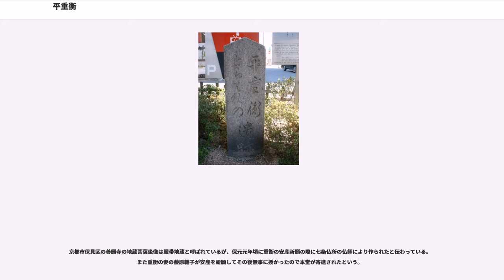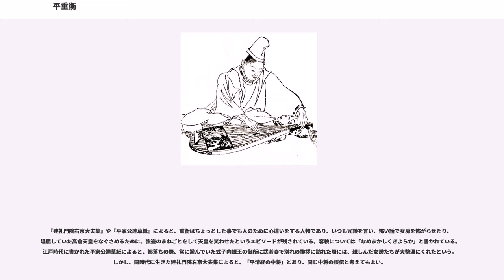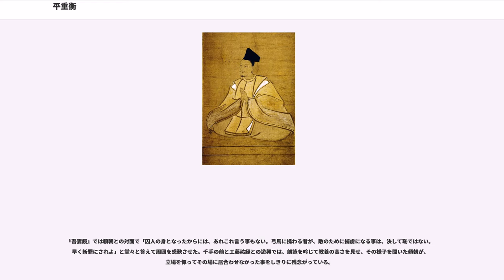平重衡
平 重衡（たいら の しげひら）は、平安時代末期の平家の武将・公卿。平清盛の五男。母は清盛の継室・平時子。三位中将と称された。

平氏の大将の一人として各地で戦い、南都焼討を行って東大寺大仏や興福寺を焼亡させた。墨俣川の戦いや水島の戦いで勝利して活躍するが、一ノ谷の戦いで捕虜になり鎌倉へ護送された。平氏滅亡後、南都衆徒の要求で引き渡され、木津川畔で斬首された。その将才は「武勇の器量に堪ふる」（『玉葉』治承5年閏2月15日条）と評される一方、その容姿は牡丹の花に例えられたという。

父の清盛は保元の乱、平治の乱を勝ち抜いて平氏政権を樹立。継室の時子の子として生まれた重衡は幼少にして叙位し、平氏の公達として順調に昇進を重ね、治承3年（1179年）、23歳で左近衛権中将に進んだ。

だが、平氏の権勢の高まりは後白河法皇・院近臣との軋轢を生み、同年11月、清盛はクーデターを起こして院政を停止する（治承三年の政変）。この事件の際に重衡は後白河法皇への奏上を行う使者となっている。

翌治承4年（1180年）5月、以仁王の挙兵が起こり、重衡は甥の平維盛と共に大将軍として出陣した。この反乱は早期に鎮圧されたが、その後も反平氏の挙兵が各地で相次いだ。8月に源頼朝が伊豆国で挙兵し、同年10月の富士川の戦いで平氏の追討軍を破り、関東を制圧した。さらに後白河院と密接につながる園城寺や、関白・松殿基房配流に反発する興福寺も公然と反平氏活動を始めた。

重衡は清盛の命により、12月11日に園城寺を攻撃し寺を焼き払うと、12月25日に大軍を率いて南都へ向かった。興福寺衆徒は奈良坂と般若寺に垣楯・逆茂木を巡らせて迎えうつ。河内方面から侵攻した重衡の4万騎は興福寺衆徒の防御陣を突破し、南都へ迫った。28日、重衡の軍勢は南都へ攻め入って火を放ち、興福寺、東大寺の堂塔伽藍一宇残さず焼き尽し、多数の僧侶達が焼死した。この時に東大寺大仏も焼け落ちた。『平家物語』では、福井庄下司次郎太夫友方が明りを点ける為に民家に火をかけたところ風にあおられて延焼して大惨事になったとしているが、『延慶本平家物語』では計画的放火であった事を示唆している。放火は合戦の際の基本的な戦術として行われたものと思われるが、大仏殿や興福寺まで焼き払うような大規模な延焼は、重衡の予想を上回るものであったと考えられる。

この南都焼討は平氏の悪行の最たるものと非難され、実行した重衡は南都の衆徒からひどく憎まれた。翌治承5年（1181年）閏2月4日、清盛は死去する。また清盛の後を追うかのように清盛の盟友的存在で舅だった藤原邦綱も同年の閏2月23日に薨去し重衡の後ろ盾も万全なものではなくなり後に甥の清宗に一時期位階を抜かれる事になる。同年3月、大将軍として墨俣川の戦いに赴き、源行家・義円軍を破り、源氏の侵攻を食い止めた。

寿永2年（1183年）5月に倶利伽羅峠の戦いで平維盛の軍が源義仲に大敗し、平氏は京の放棄を余儀なくされた。重衡も妻の輔子と共に都落ちした。

重衡は勢力の挽回を図る中心武将として活躍。同年10月の備中国・水島の戦いで足利義清を、同年11月の室山の戦いで再び源行家をそれぞれ撃破して源義仲に打撃を与えた。翌寿永3年（1184年）正月、源氏同士の抗争が起きて義仲は鎌倉の頼朝が派遣した源範頼と義経率いる鎌倉源氏軍によって滅ぼされた。この間に平氏は摂津国・福原まで進出して京の奪回をうかがうまでに回復していた。

だが、同年2月の一ノ谷の戦いで平氏は源範頼・義経の鎌倉源氏軍に大敗を喫し、敗軍の中、重衡は馬を射られて捕らえられた。重衡を捕らえたのは『平家物語』では梶原景季と庄高家、『吾妻鏡』では梶原景時と庄家長とされる。重衡は京へ護送され土肥実平が囚禁にあたった。後白河法皇は藤原定長を遣わして重衡の説得にあたるとともに、讃岐国・屋島に本営を置く平氏の総帥・平宗盛に三種の神器と重衡との交換を交渉するが、これは拒絶された。
しかし玉葉の2月10日条によるとこの交換は重衡の発案によるものであり使者は重衡の郎党だった。

同年3月、重衡は梶原景時によって鎌倉へと護送され、頼朝と引見した。その後、狩野宗茂（茂光の子）に預けられたが、頼朝は重衡の器量に感心して厚遇し、妻の北条政子などは重衡をもてなすために侍女の千手の前を差し出している。頼朝は重衡を慰めるために宴を設け、工藤祐経（宗茂の従兄弟）が鼓を打って今様を謡い、千手の前は琵琶を...